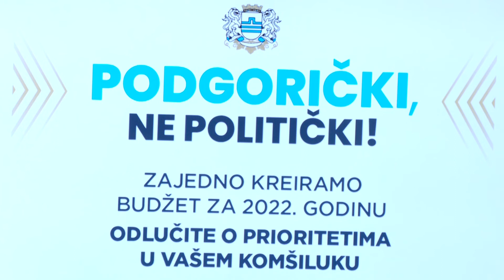Kadrovi sa događaja - MZ BLOK V